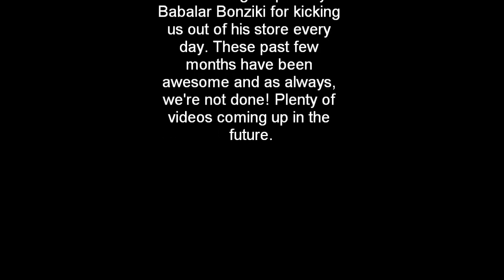Falling Madness 5 (Inspired by Jstustudios)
The fifth video in our series. This video features clips from all of march and some from April. All credit due to Jstustudios, the masterminds behind this madness.